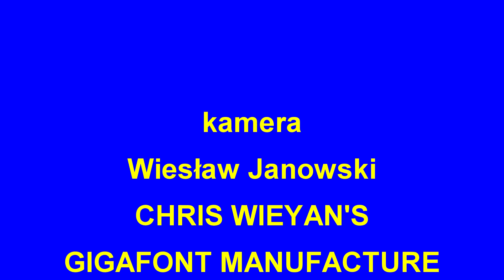72 TOUR DE POLOGNE Marian Więckowski KRAKÓW 8.08.2015r.